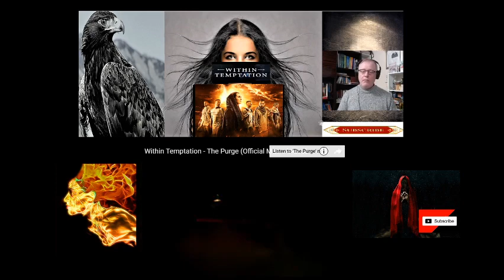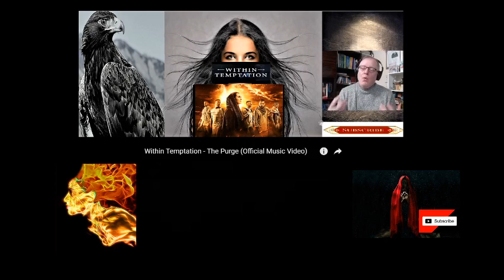C-C REACTS TO WITHIN TEMPTATION THE PURGE!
Within Temptation is a Dutch metal/rock band founded in 1996 by vocalist Sharon den Adel and guitarist Robert Westerholt. Their music is described as symphonic metal, although their earlier material, such as Enter, was gothic metal. In an interview, Den Adel said they fell into a symphonic rock genre with various influences. In a later interview with 3VOOR12, Sharon stated that "we consider ourselves more a symphonic rock band … we are in my opinion no gothic band"

Following-up their 2020 single Entertain You with this more recent new track, called The Purge.

The “full-throttle rock song” is due out on November 20, with singer Sharon den Adel explaining, that it “revolves around self-reflection and a search for redemption”.

“No-one gets through life without scars or without inflicting them on others and there will always be moments in your life you start questioning your choices,” she says. “You start realizing you’ve made mistakes, causing harm to not only others but also to yourself. To confess, to acknowledge and to accept these mistakes, can be a very painful process – however, unescapable when the burden becomes too heavy.”

Their latest studio album, Resist, was released on January 2019 and incorporates influences from other musical styles such as industrial and EDM. By 2016, the band had already sold more than 3.5 million albums worldwide.

©Copyright reserved C-C Reacts to Music Around The World